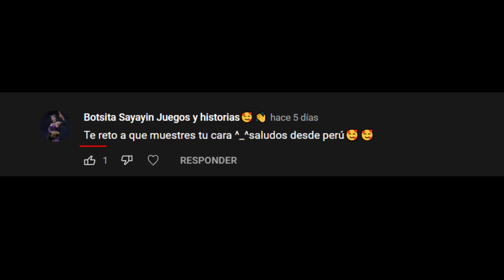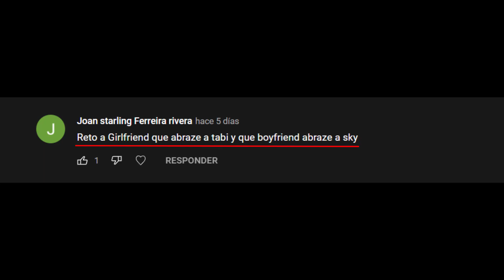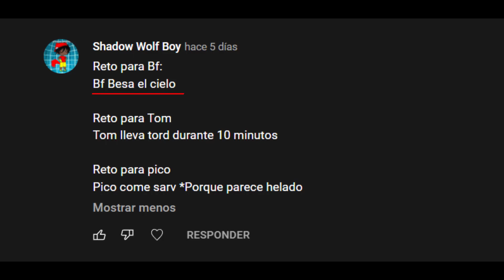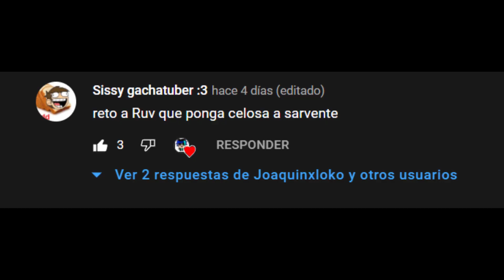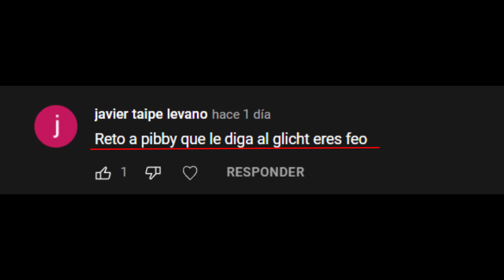Friday Night Funkin' Cumplen con sus Retos y Preguntas | Parte 1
No se preocupen si no salieron su pregunta, habrá una segunda parte cuando lo anuncie en mi comunidad.

No se olviden de compartir mis vídeos, si lo hacen, los agradezco de corazón :3

PREGUNTAS DESTACADAS

* COMO TE LLAMAR REALMENTE?
- Pues realmente me llamo Joaquin Chavez Flores

- Es un Misterio 👀

* PORQUE ESTAS EN YOUTUBE?
- Porque me gusta entretener a la gente con el contenido que realizo aqui en mi canal y hacerles sacar una sonrisa

* DONDE VIVES?
- Vivo en Lima, Perú